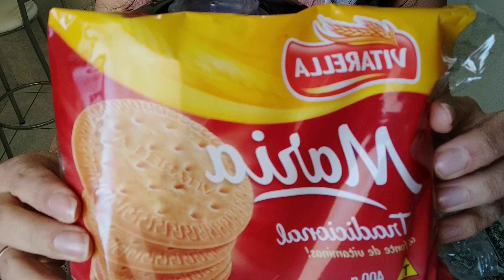Prato Principal,Conchiglioni Recheado Com Presunto e Queijo; Sobremesa, Banoffee |Canal Genilda Dias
Olá, sejam bem vindos a mais um vídeo aqui no canal!
No vídeo de hoje gravei um menu completo para o dia dos pais, espero muito que vocês gostem desse vídeo 🥰

Ingredientes para a Banoffee:

200 gramas de biscoito de Maizena
100 gramas de manteiga ( pode ser margarina se não tiver manteiga)
1 lata de doce de leite
1 caixa de creme de leite( não aconselho usar,assistam o vídeo para ver o motivo)
4 bananas nanica.
1 caixa de chantilly
1 limão
canela a gosto ( se preferir use cacau)

Ingredientes do Conchiglioni Recheado

1/2 pacote de Conchiglioni
200 gramas de muçarela
200 gramas de presunto
3 Colheres de requeijão
1 molho de tomate
queijo parmesão (opcional)

O modo de preparo vocês conferem no vídeo 🤩🥰